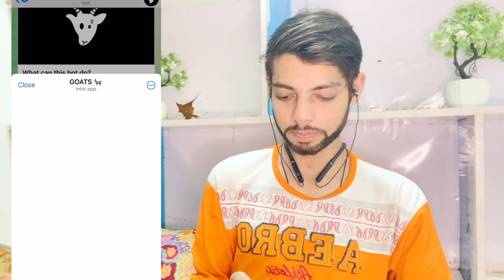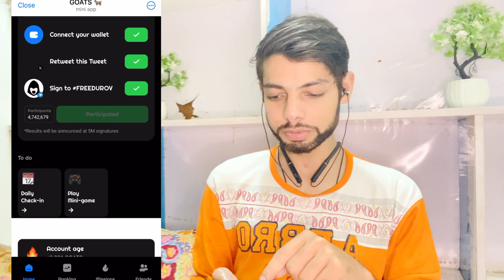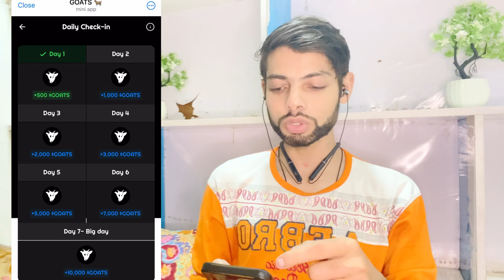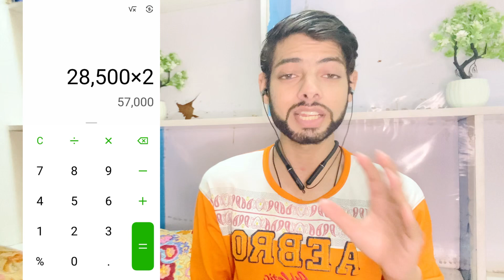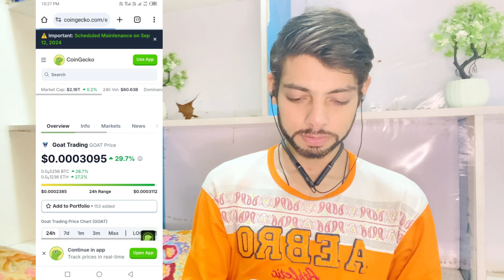$GOATS Coin Listing Date Confirmed - $GOATS Coin Price | Airdrop in September